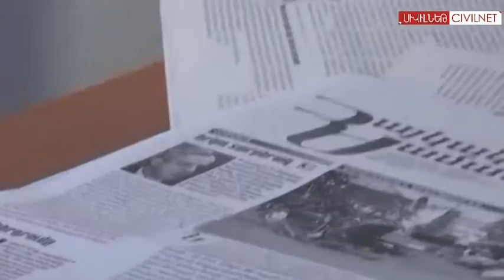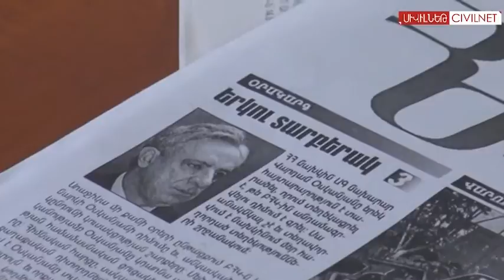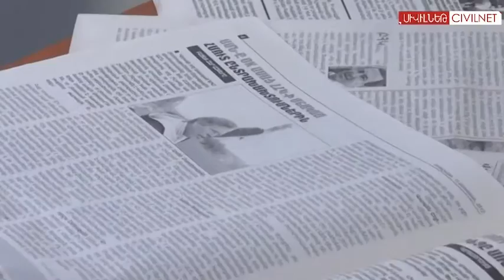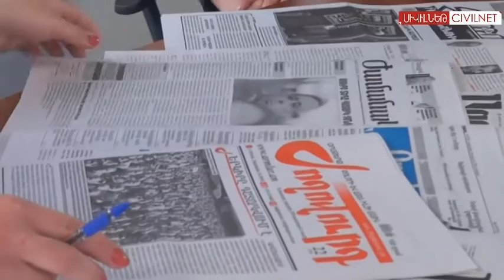Փետրվար 15, բարի լույս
Փետրվարի 16-ից մեկնարկում է «Մուտքը՝ գրքով» միջոցառումների շարքը, որի արդյունքում հավաքված գրքերը կտրամադրվեն սահմանամերձ համայնքային գրա­­դարաններին:
Երեկ Մաշտոցի պուրակում իրականացվող շինարարության դեմ բողոքող բնապահպաններին ընդունել է Երևանի քաղաքապետ Տարոն Մարգարյանը: